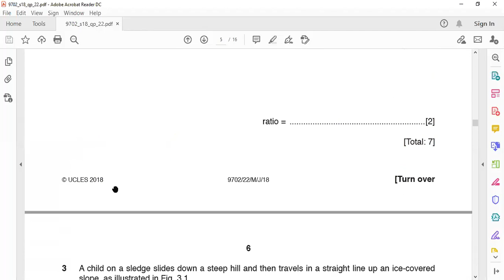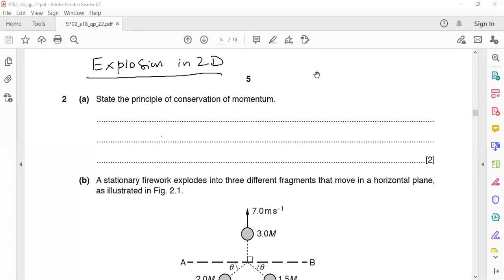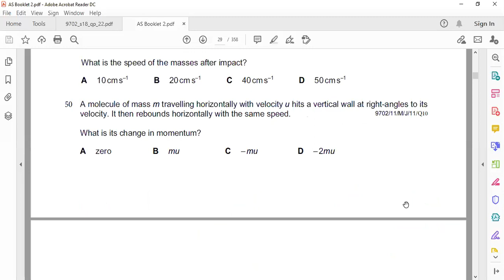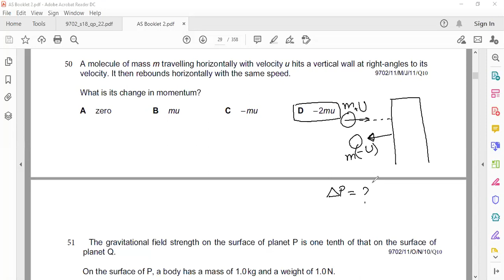Sir Tayyeb Akram AS 2 November 2020 WHALES COLLEGE